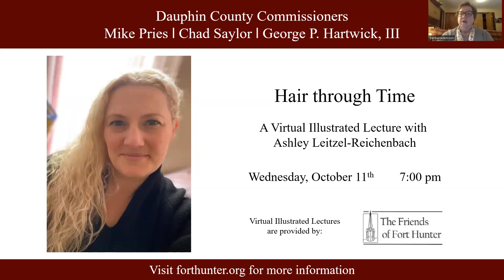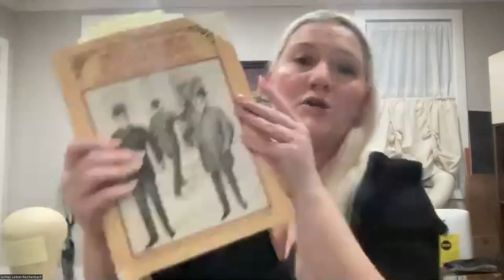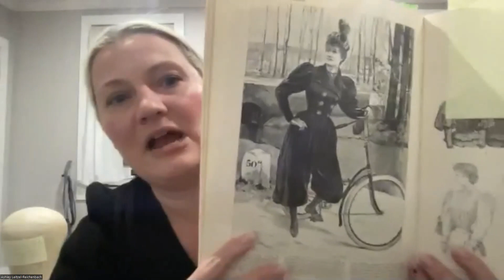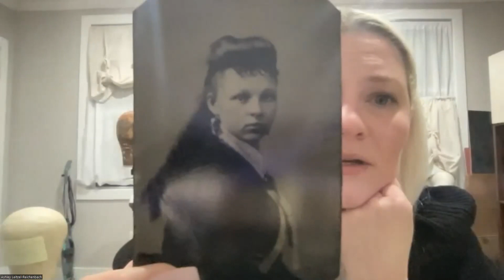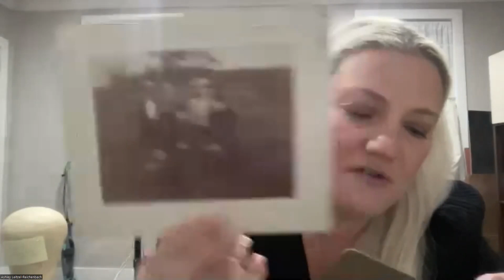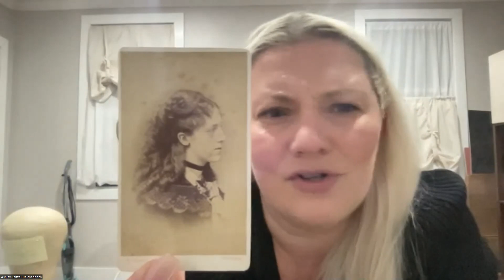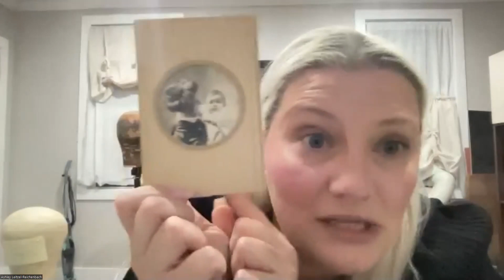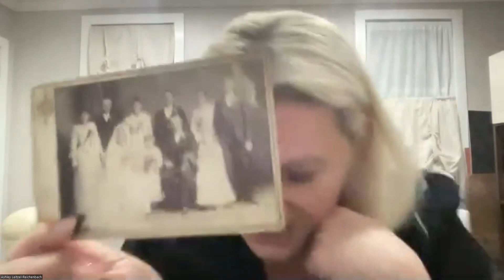Friends of Fort Hunter Virtual Lecture: Hair through Time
Enjoy a Friends of Fort Hunter Lecture as Ashley Leitzel-Reichenbach explores the art of hair through time!

In this virtual lecture, learn about the many steps it takes to go from the idea for a museum display, through the research phase, and ending with the final product when it comes to the world of hair. Our speaker, Ashley Leitzel-Reichenbach, IATSE Hairstylist from NYC, has shared her talents in several exhibits at the Fort Hunter mansion. Her presentation will focus on historical styling techniques and how these can be achieved with modern day tools and products. Come along with us as we bring hairstyles of the past to life for visitors to enjoy today.

You can see Ashley’s work up close and in person in this year’s exhibit, “Life with the Reilys” as she has generously loaned her wigs and stylings to enhance the mannequins in the exhibit room for the second year in a row.

For more information on the Friends of Fort Hunter, please